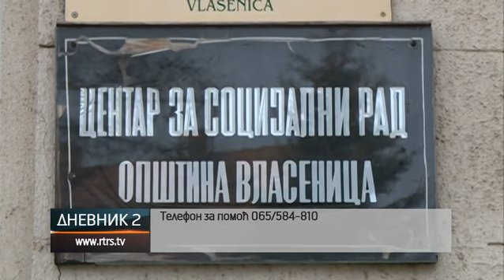Samohrana majka šestoro djece sedam godina bila bez struje